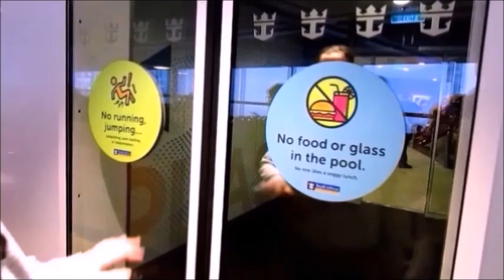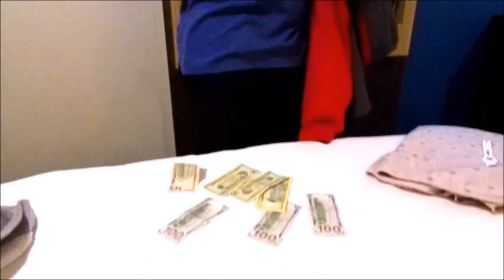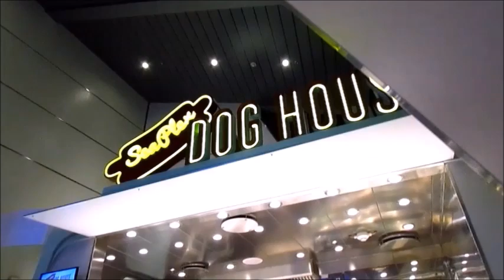NOR'EASTER At Sea On The Anthem | Day 1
Anthem Of The Seas | Day 1

Boarding
Sail Away
Exploring Deck 14
Dinner At American Grill
Swimming At Night
Our 1st Time Crusing During Rough Seas

Please keep in mind the video is shakey at times due to the rocking of the ship